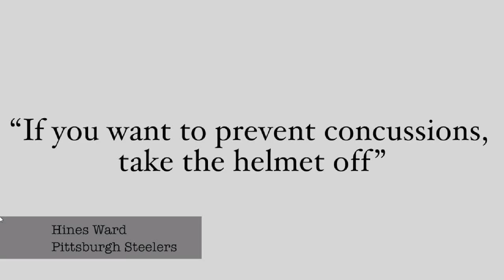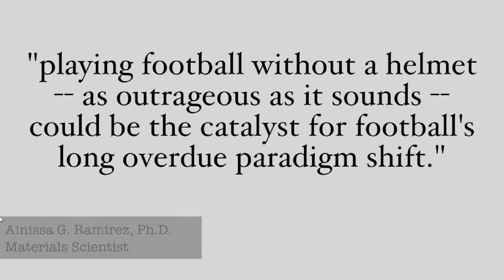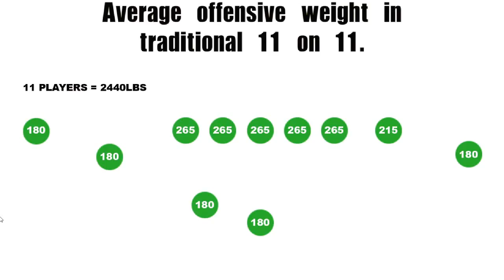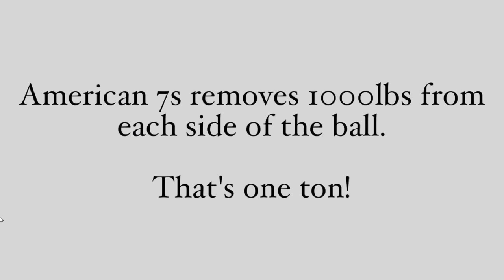Helmet study shows how dangerous football helmets really are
A football helmet shows how dangerous football helmets are and how the game would be safer if players played without them.